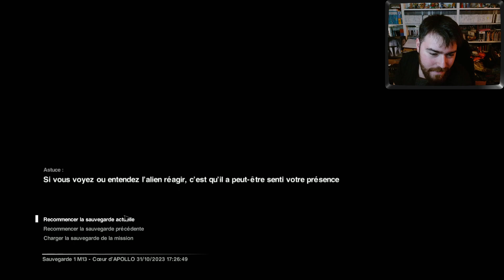Le sacrifice de Samuel | Alien : Isolation #13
Aujourd'hui un robot va mourir pour nous aider à survivre. J’espère que ça vous plaira. Des bisous ! ;)